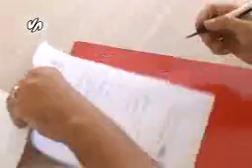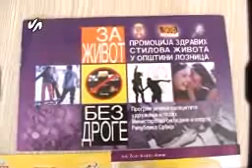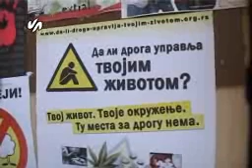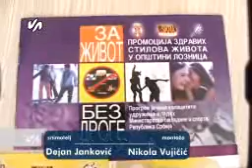PotpisivanjeprotokolaIPONprojekat Sandra Smok